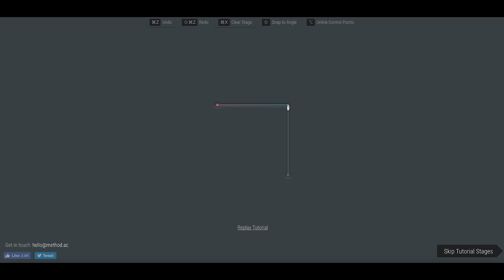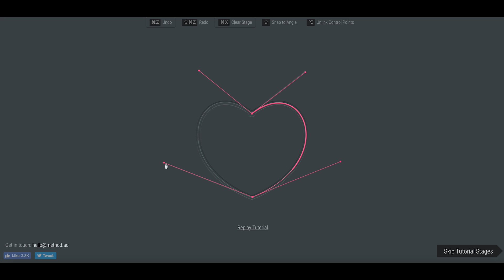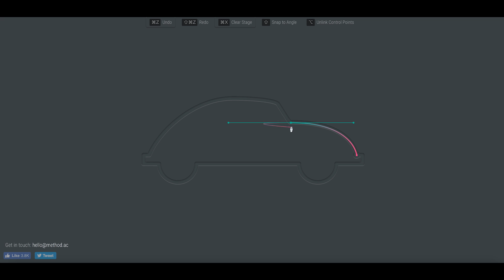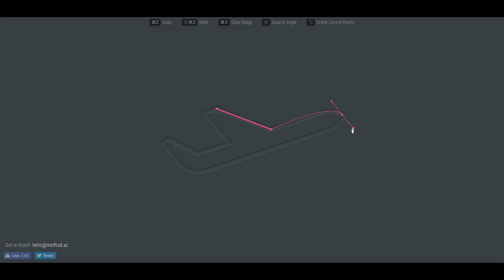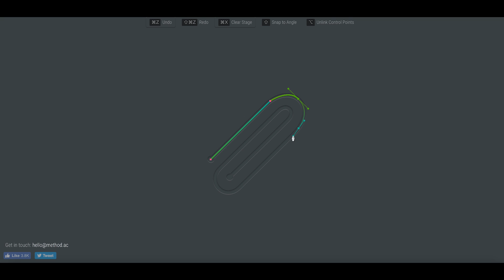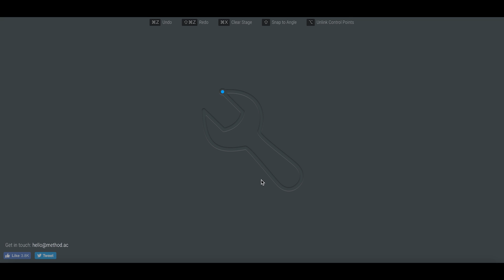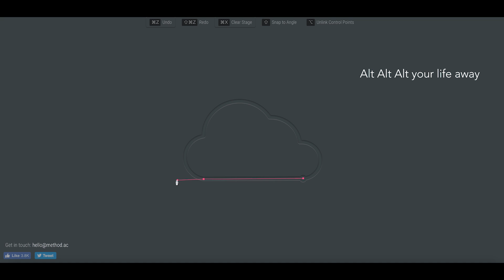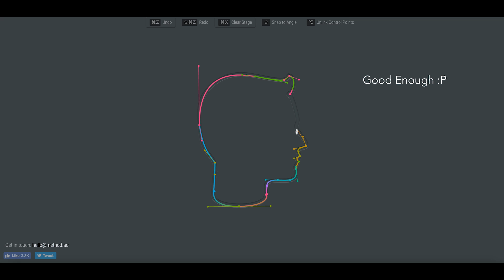The Bezier Game - Walkthrough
Watch me complete a few rounds of The Bezier Game! It's a very fun and challenging game to play and test your pen tool skills. Great for Graphic Designers and Illustrators. Link to Game Here!

- Songs-

Smooth by Silent Partner